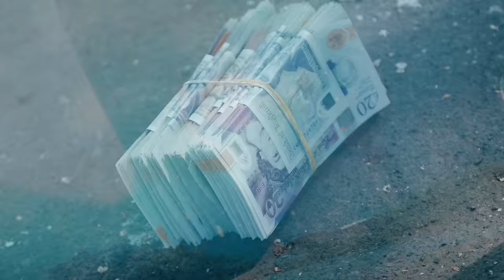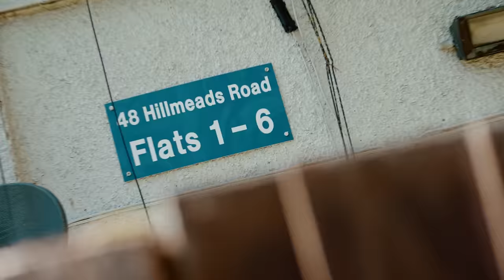Trizz x Jgrands - Plastic Plate (Music Video)